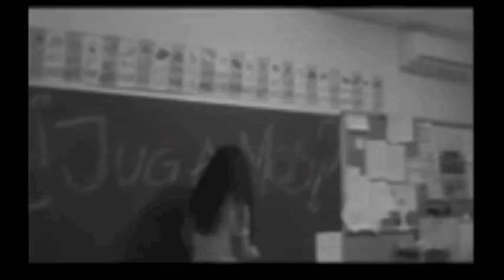TRAILER CASA TERROR 2013 ANTONIO MACHADO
Colegio Antonio Machado Sevilla Este, 25 Aniversario.